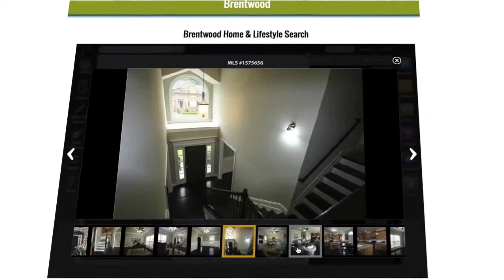Homes for Sale Obion TN | Obion Real Estate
A better question is “what will this LifestyleMLS website do for me that other home search portals don’t?”

Concisely, LifestyleMLS will help you make a better home buying decision by providing you with Home & Lifestyle information within one website. This is currently unique in the real estate industry. At LifestyleMLS our slogan is “It’s not just a Home… It’s a Lifestyle”. Here’s what we mean by that….

As home searching has moved to the Internet, there has arisen a need for one home search solution that provides all relevant spatial information in one spot, making it unnecessary to search multiple websites for important information relating to a new home search. This “one-stop source” is LifestyleMLS. The traditional home search portals that have been around for a while are just that — places to search available homes. Do you want 3 bedrooms, 2 1/2 baths, etc.  LifestyleMLS puts your home searching on steroids by adding Lifestyle points of interest, such as schools, churches, shopping, golf and recreation areas, etc.

Tennessee Homes Sale | Homes for Sale Tennessee

LifestyleMLS in “tech-talk” is an interactive geo-spatial, map search platform that delivers a new way to search for real estate online. Through LifestyleMLS, users can visually see the relational perspective between all things important in their real estate decision-making process. LifestyleMLS can help home buyers find potential homes for sales within a quarter mile of a high school, a half mile from a golf course, and possibly a prestigious hospital within 2 miles… From one website – you can use a neighborhood search engine to find the amenities, schools, recreational facilities and businesses you want to live near. A new relevant term in real estate search is “hyper-local”. LifestyleMLS allows you to search down to the street level – it’s that powerful. If you like to golf or jog or fish, LifestyleMLS can find a home in the best location for your needs – to match your lifestyle.

LifestyleMLS calls upon a huge database of millions of businesses, schools, parks, etc. combined with an easy-to-use home search experience. Refined home searches are overlayed on colorful maps with distance sliders to easily visualize what, where, how far, etc…

Homes Sale | Homes for Sale Tennessee

Once you have narrowed down your areas and home specifications, you can save your search and then receive emails straight from LifestyleMLS whenever new homes come on the market that match your “dream home”. We know you will enjoy using this website. If you have any suggestions for improvements – please use the contact form to get in touch with us – it is located towards the bottom of each page on the website.

LifestyleMLS… “It’s not just a Home… It’s a Lifestyle”